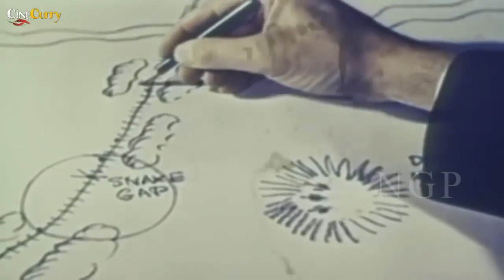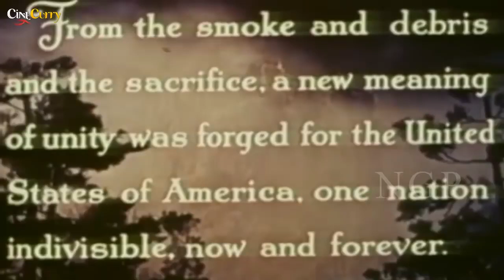Forbited Sword | Best Chinese Action Kung Fu Movie in English | James Craig, James Craig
Watch the Action Thriller Movie,
Starring James Craig and James Craig, Directed by William Cameron Menzies